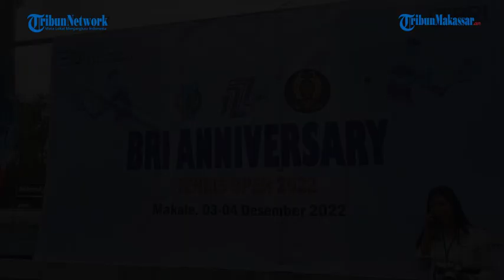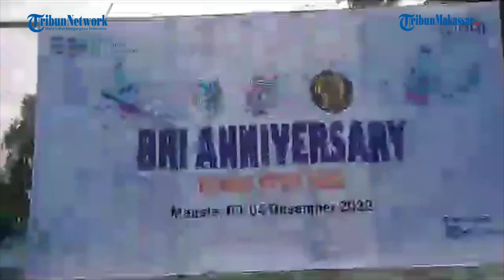Gelaran Tenis Open 2022, Peringati HUT ke-127 BRI di Lapangan PU Makale, Kamali Tana Toraja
TRIBUN-MAKASSAR - HUT ke-127 BRI Toraja
gelar pertandingan Tenis open 2022.
Acara ini Digelar Bertujuan Untuk Mempererat Tali Siraturahmi Seluruh Karyawan Bri

Video Editor : Asriadi
Sumber: Facebook Tribun Timur Berita Online Makassar
Reporter: Ricdwan Abbas